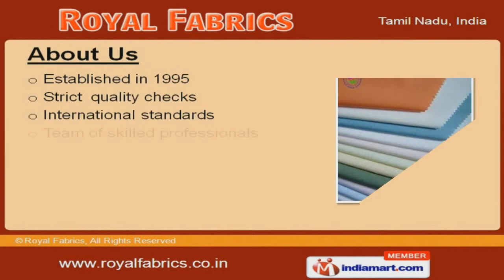Mill Fabrics by Royal Fabrics, Chennai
] Welcome to Royal Fabrics, Manufacturer & Exporter of Fabrics. The company was established in 1995. We are equipped with latest machinery, advanced production facilities and strict quality checks. Our Exclusive patterns, Customized solutions & Easy payment options make us the first choice of our clients. We offer a vast range of Mill Fabrics, Assorted & Auto Loom Textiles. Poplin, Oxford, Twill & Seersuckers are available under Textile Fabrics. Our Mill Fabrics are highly demanded across the globe for its quality, finish & color.Some of the well known types of Assorted Textiles are Linen, Jacquard & Cambric Fabrics. Power Loom & Auto Loom Textiles are appreciated for their durability. We also provide Textile & Voile Fabrics that are a class apart.